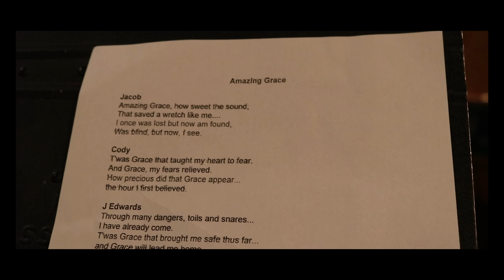John Schneider's House of Amazing Grace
Featuring Cody McCarver, J Edwards, Jacob Lyda, Christian Davis, Larry Hall and Kerry Marx.
From the "Recycling Grace" album and available everywhere music is sold.